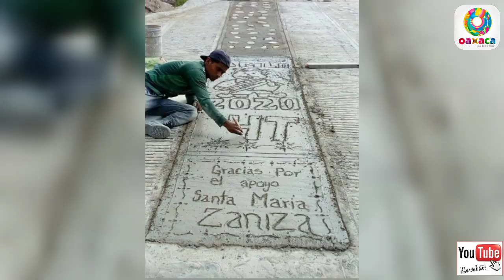AMLO en Pinotepa Reafirma su compromiso con Las Carreteras y Programas de Bienestar a Oaxaca